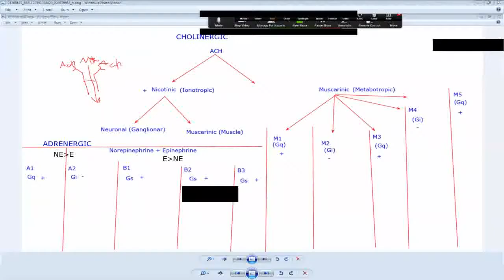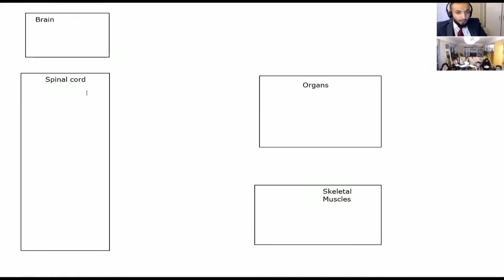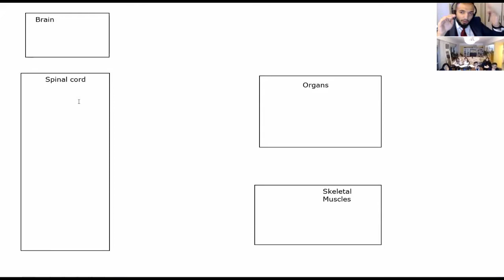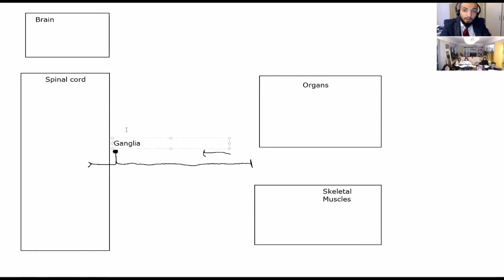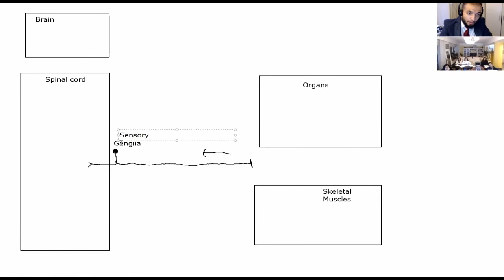Nervous System physiology: Autonomic Nervous System (Cholinergic, Adrenergic Receptors)Part 1 Arabic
Nervous Phsyiology lesson in Romania (Bucharest).

Alternatively you can find us on

And if you are interested in our course packages, we invite you to access our where you can now also purchase offline courses that have already been taught in this preparatory year (2023).

We really appreciate your messages! 🥰

We are looking forward to see you at the classes!

Today's Education is Tomorrow's Success! 💪